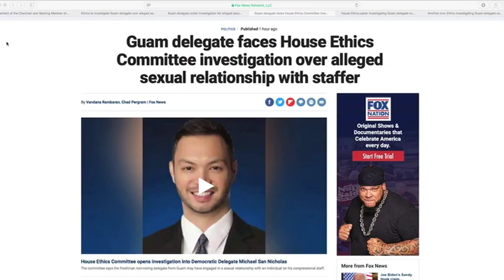Guam congressman in hot water as investigative subcommittee formed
Delegate Michael San Nicolas is in hot water as an investigative subcommittee is formed by the U.S. House Ethics Committee. Here's the latest.